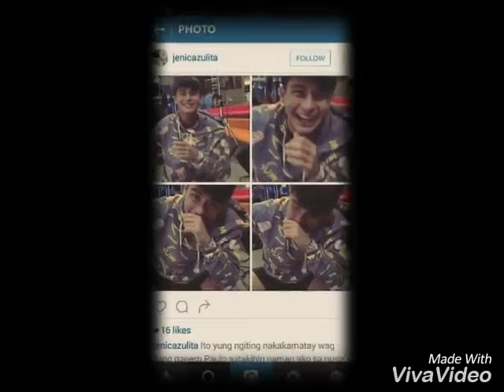Sana Maulit Muli (Paulo Angeles & Michelle Vito)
Fan made video . hoping to be real 😀❤